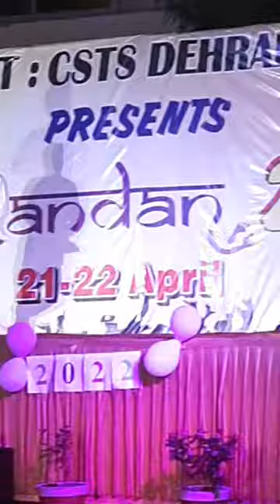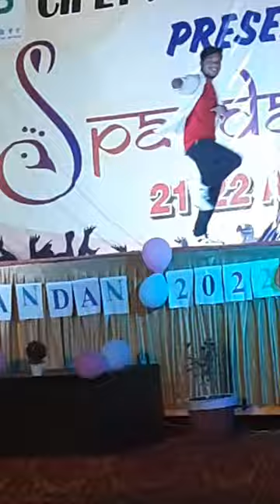Lalit Verma cipet collage Dehradun